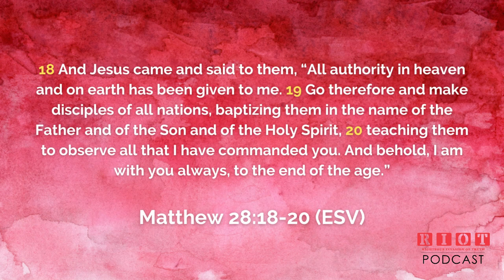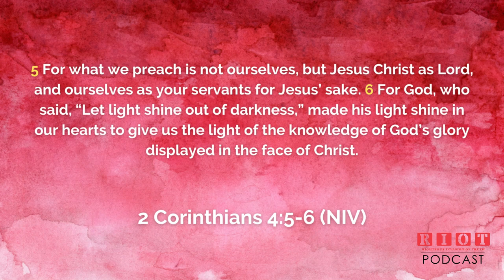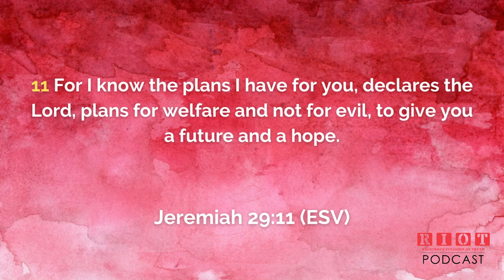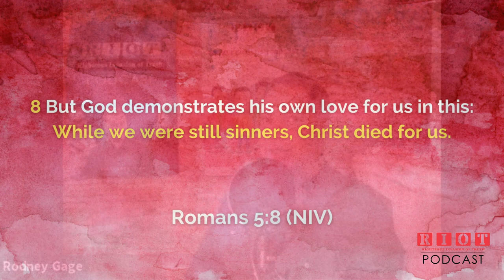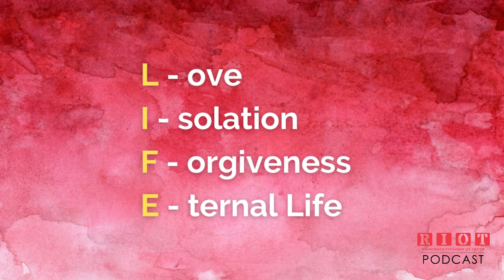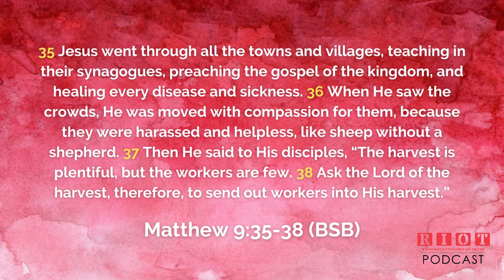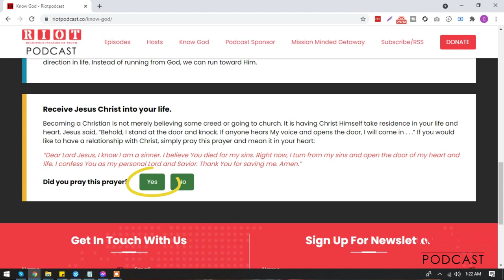Basic Tips on Sharing Your Faith | RIOT Podcast Ep. 20 | Christian Podcast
Thanks for joining us this week on the RIOT Podcast, a Christian podcast talking about today’s hot topics!  This week Pete, Bob, and Barry are joined with their special guest, Pastor Rodney Gage of Rethink Life Church in Orlando, FL, and author of Family Shift.  They will be discussing Basic Tips on Sharing your Faith.

The discussion begins with the question of Why do we Share our Faith?
1. God tells us in Matthew 28:18-20 ESV And Jesus came and said to them, “All authority in heaven and on earth has been given to me. Go therefore and make disciples of all nations, baptizing them in the name of the Father and of the Son and of the Holy Spirit, teaching them to observe all that I have commanded you. And behold, I am with you always, to the end of the age.”

2. To Spread Gods Fame: We make God famous when we tell others about who He is and the good things He has done. When people know Jesus, God’s glory is known and shown (2 Corinthians 4:5-6).

3. To Give Hope to Others- Jeremiah 29:11 11 For I know the plans I have for you,” declares the LORD, “plans to prosper you and not to harm you, plans to give you hope and a future.

4. Because we Are Gods Spokespeople: 2 Cor 5:18-20 “All this is from God, who reconciled us to Himself through Christ and gave us the ministry of reconciliation: that God was reconciling the world to Himself in Christ, not counting people’s sins against them. And He has committed to us the message of reconciliation. We are therefore Christ’s ambassadors, as though God were making His appeal through us. We implore you on Christ’s behalf: Be reconciled to God.

In what ways can we share our Faith?
2. In Person

How can we share our faith on Social Media?
1. Share Testimony of What God has done for you
2. Share Scripture
3. Share posts from your church
4. Share prayers and praises
5. Share God-centered resources people need
6. Share your love with others by leaving uplifting messages
7. Share invitations for People to come to Jesus.

How to share in Person?
1. Have an Intentional mindset to talk about spiritual things with people
2. Ask questions about their Story
3. Share how your story relates to their story- Find Common grounds
4. Share God's story, how He helped your story that relates to their story.

Pastor Rodney taught his church this past week the acronym L.I.F.E. and explains to us how someone can use that to help someone come to know Jesus.
L ove – Jesus sent his son for us

I solations – Sin isolates us from God

F orgiveness – Allows us to be restored and renewed in Christ

E Ternal Life – Our relationship with God gives us eternal life with Him.